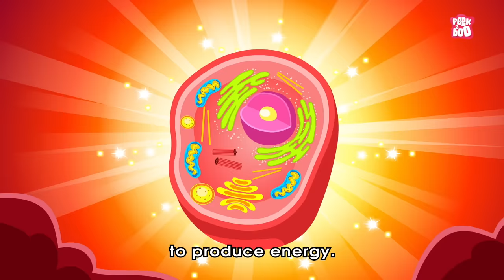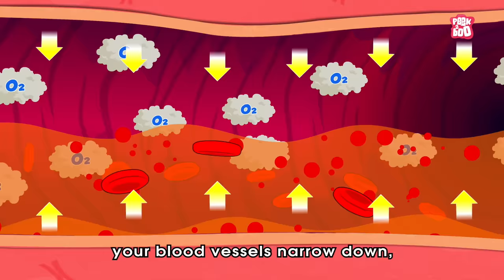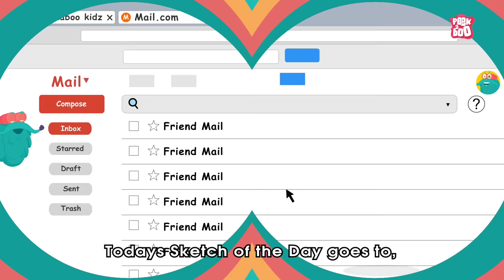What if You Hold Your Breath for Too Long? | Breathing Mechanism in Human Beings | Dr. Binocs Show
Breathing is the physical process of inhaling oxygen and exhaling carbon dioxide. The mechanism of breathing involves two main processes: inspiration and expiration. Inspiration occurs when the diaphragm and the external intercostal muscles contract.